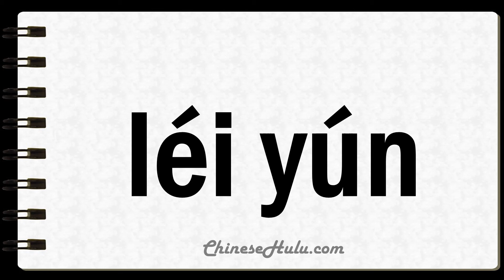How to Say Thundercloud in Mandarin Chinese